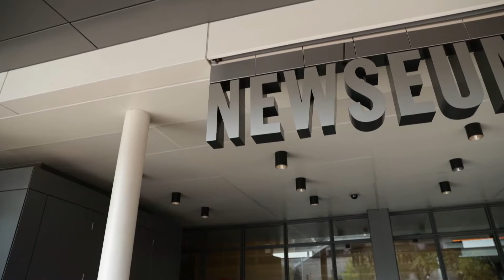Прайм-Тайм: Енн Епплбаум. Інтерв'ю - 2016 рік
Прайм-Тайм з Мирославою Гонгадзе: Енн Епплбаум, історик, письменниця, журналістка. Інтерв'ю - жовтень 2016 року.

Pulitzer Prize-winning author Ann Applebaum, who has wtitten extensively about communism and the development of civil society in Central and Eastern Europe Myroslava Gongadze talked about Russia’s propaganda and what generally is information war; Russia’s aggression in Ukraine; how Europe and the world allowed development of dictatorship in Russia; and what is the final goal of Russian President Vladimi Putin. “I think, in general, transformation of Russia and its foreign policy were misunderstood and underestimated”, Anne Applebaum told Myroslava Gongadze.